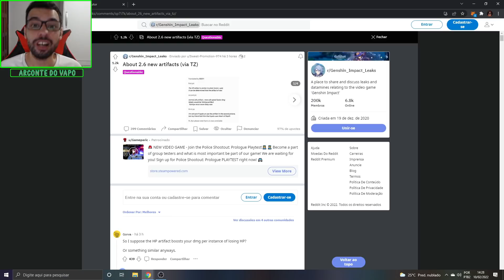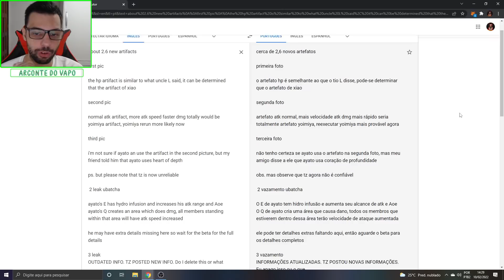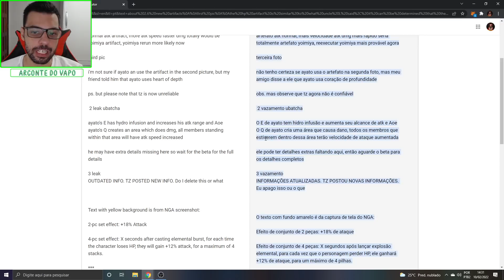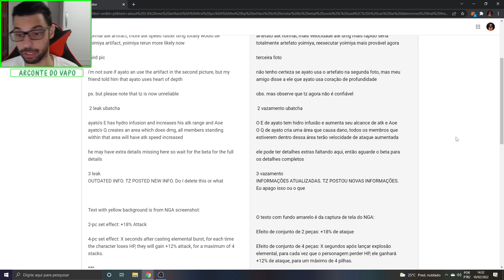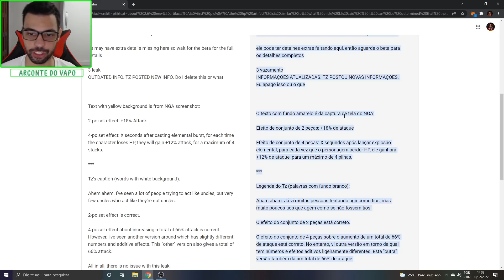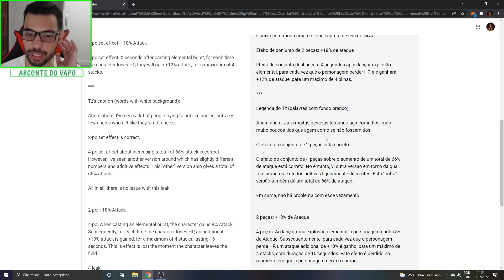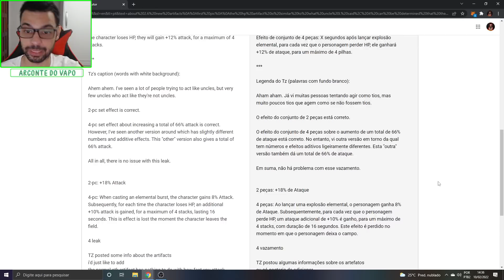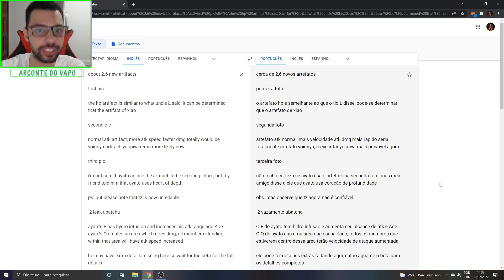FINALMENTE O XIAO VAI GANHAR UM SET DE ARTEFATOS!! GENSHIN IMPACT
Memória Ram: 2 Pente Kingston Hyperx Fury Ddr4 8gb (16gb) 2400 Mhz Black
Placa de Vídeo: GeForce RTX 2060 OC 6GB GALAX
HD: 1 TB
Fonte: Thermaltake 600W 80 Plus White Smart Series